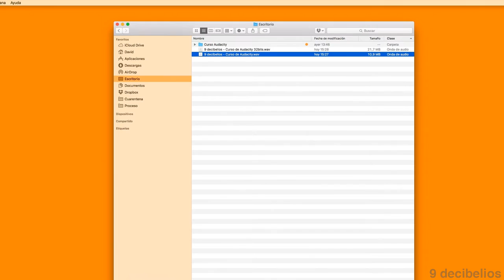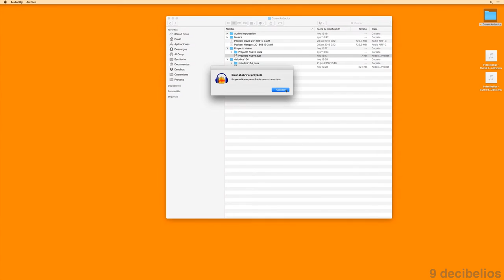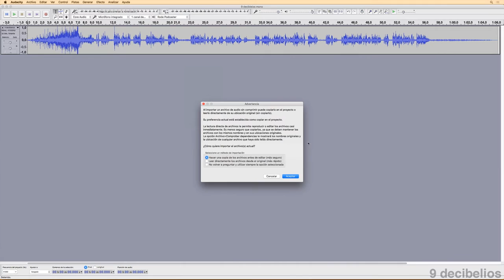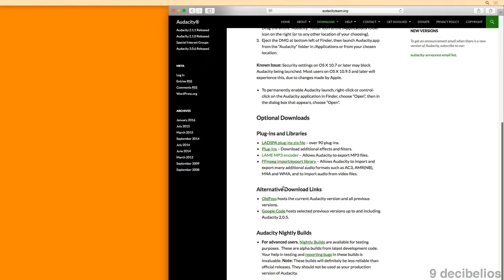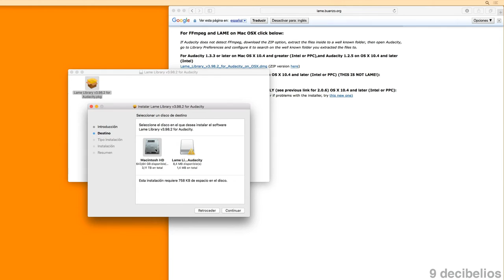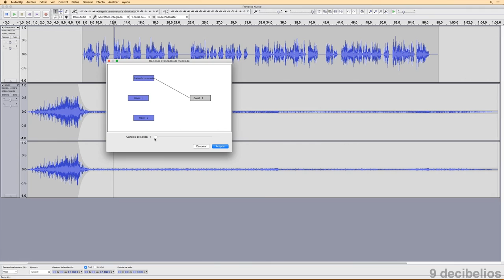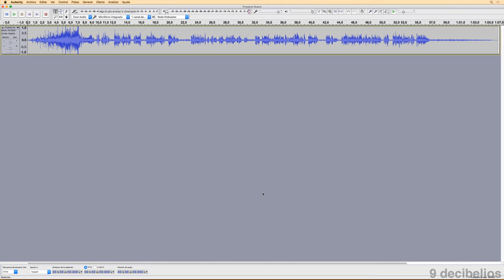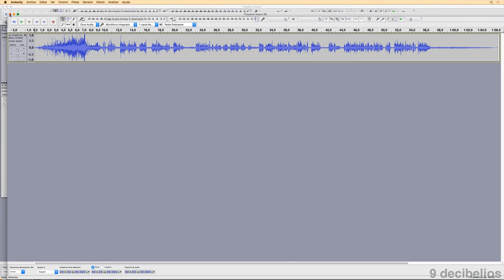Curso de Audacity 9 - Exportación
Cómo exportar nuestros audios a MP3 con Audacity.